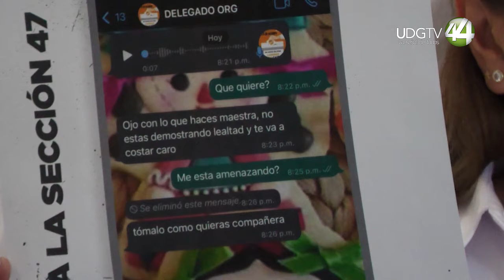Candidato a la secretaría del SNTE denuncia amenazas y presiones a trabajadores de la educación